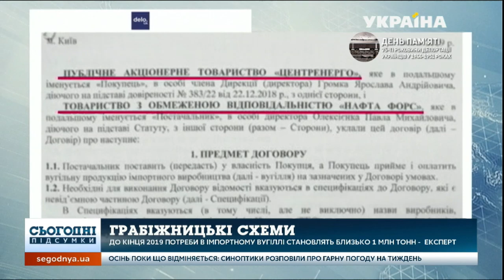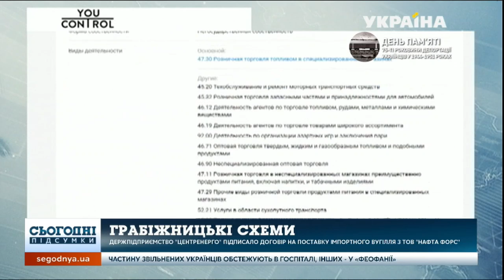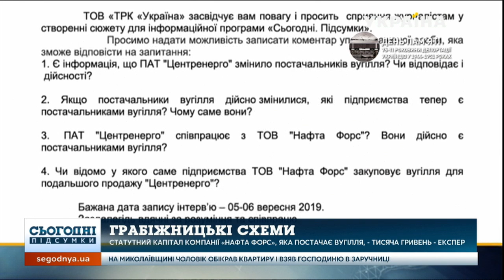Корупційна схема: ЯК І ХТО сьогодні заробляє на українцях?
Маленька фірма продає вугілля за чималі гроші державному підприємству. А потім електроенергію, добуту з цього пального, задешево купує лише одна промислова група в Україні. Така схема дозволяє двічі обікрасти державу. Хто стоїть за цим - дізнавалися наші журналісти.